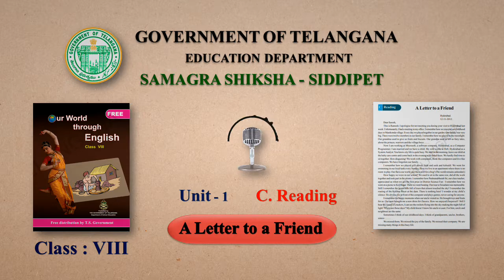Unit 1 - A Letter to a Friend - C Reading (8th English)